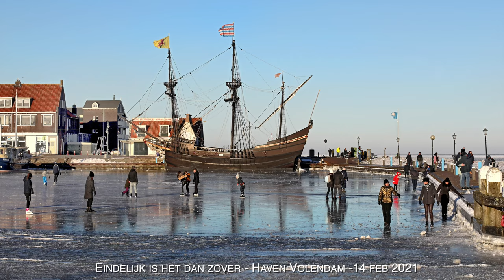Winter in Volendam feb 2021 - 4K ULTRA HD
Beelden van het besneeuwde Volendam in de winterse periode van 6 t/m 14 feb 2021. Zelfs de niet zo bekende plekjes leverden mooie sfeerbeelden op. Ook in deze video beelden vanuit de lucht van Volendam en de aangrenzende Gouwzee gemaakt vanuit de PH-BZN op 11 en 13 feb 2021

For more photos and videos of Jan Tuijp